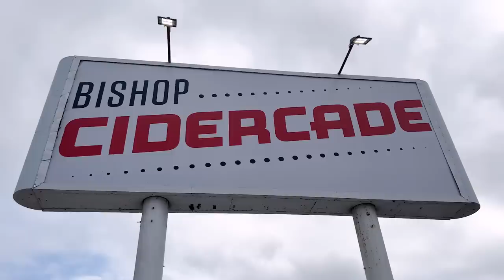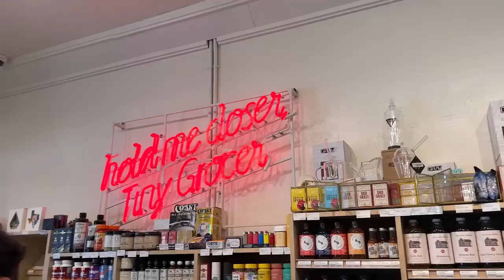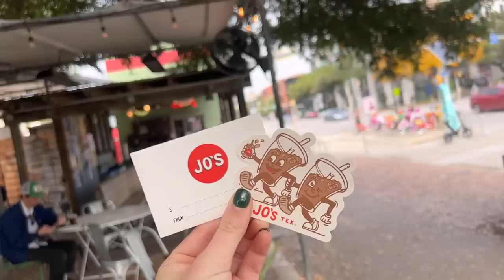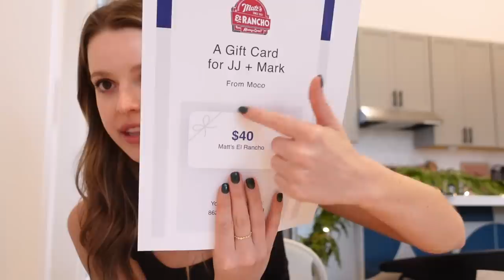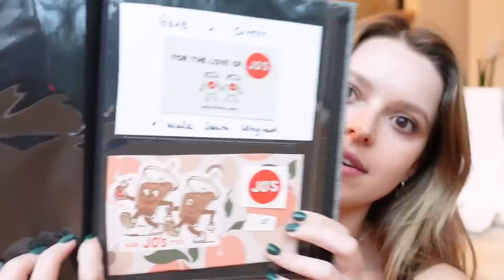VLOGMAS DAY 8: Making DIY Christmas Gifts, TONS of Errands, Getting Piercings + Madewell Haul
LOVE YOU SO MUCH! Thanks for being here. I can't believe we are already half way through vlogmas :,)

TIME STAMPS:
0:00 so here is our incredibly ambitious plan for the day
2:45 getting the day started!
3:13 some online gift cards I bought
4:39 off to target :-)
5:35 cidercade, mini golf + pickleball !!!
7:12 off to south congress stops
8:39 AM I GONNA GET PIERCINGS?
9:51 coffee run + seeing JJ/Mark
11:56 madewell haul moment!
16:01 time to CRAFT the diy gift
17:53 the outcome of our day's work :-)

VLOGMAS THEME SONG: Christmas Magic by Jordy Searcy

~SHOP~

Michel's Favs
I update this frequently with my favorites!